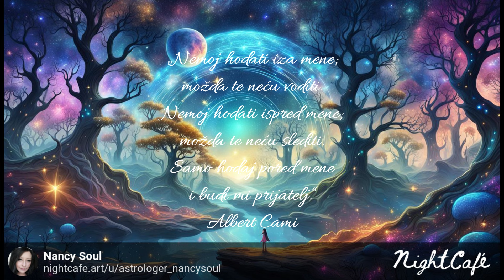Dnevni horoskop za Petak 24 Maj ✨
Današnji Venerin dan nam počinje sa Mesecom iz Strelca koji se druži sa Severnim i Južnim Mesečevim Čvorom sa ose Ovan & Vaga. Posle toga će malo da se svađa sa Saturnom iz Riba, a nakon toga će da obnavlja snagu uz pomoć Marsa iz Ovna. Vidimo da će povremeno danas misli da nam odlutaju u prošlost, i to ne smemo da dozvolimo, već da hrabro se okrenemo ka budućnosti i našim željenim ciljevima.

(samo poruka, molim Vas, bez poziva, hvala ~ od 9h do 21h)